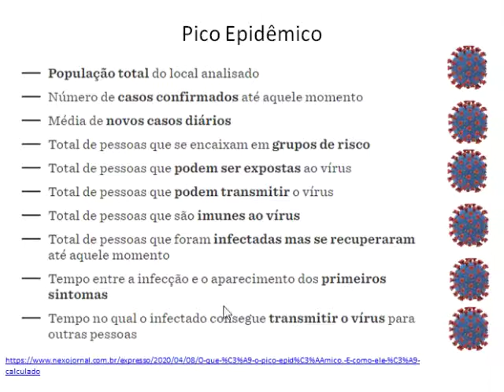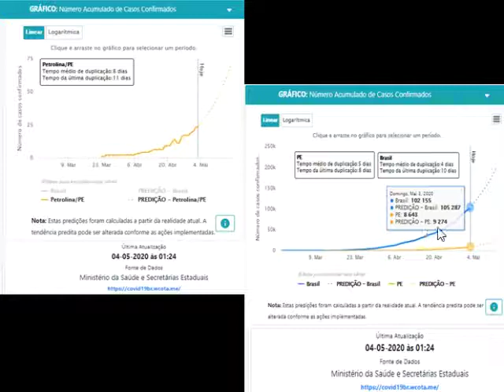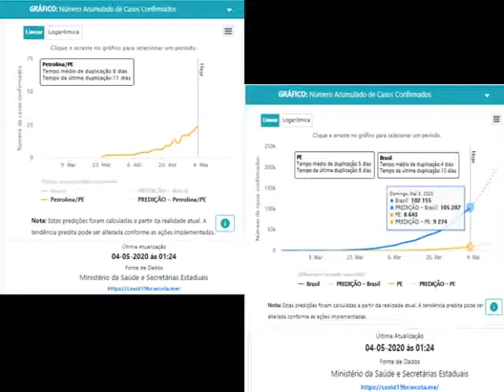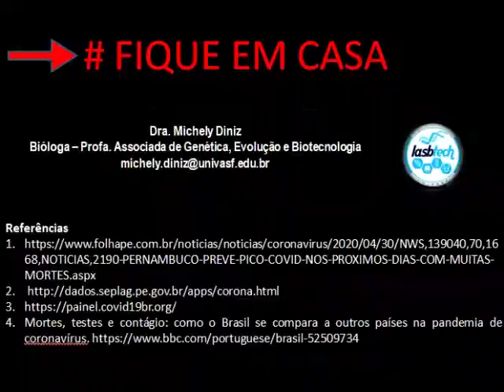QUAL A PREVISÃO PARA A QUEDA DO NÚMERO DE PESSOAS INFECTADAS E MORTES POR CORONAVÍRUS?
A professora Michely Diniz, coordenadora da Liga Acadêmica de Saúde e Biotecnologia (LASBTECH), explica um pouco sobre previsão de queda para os números de pessoas infectadas e números de mortes causadas pelo novo Coronavírus.
Este vídeo faz parte de uma série de vídeos dos professores participantes da Liga respondendo dúvidas sobre a COVID-19, que os nossos seguidores no enviaram no Instagram (@lasbtech).

4. Mortes, testes e contágio: como o Brasil se compara a outros países na pandemia de coronavírus